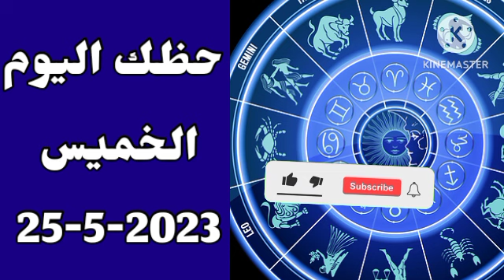توقعات برج العقرب الخميس 25 مايو آيار // ابراج اليوم